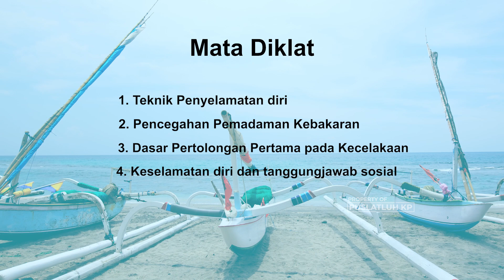PELATIHAN KESELAMATAN DASAR DIATAS KAPAL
MinaMania, Minggu lalu (29-30/8), Puslatluh KP melalui Bali Pelatihan dan Penyuluhan Perikanan (BPPP) Tegal menggelar Pelatihan Keselamatan Dasar Nelayan di Desa Cemara Kulon, Indramayu. Kegiatan ini merupakan bentuk kolaborasi antara KKP dengan Komisi IV DPR RI, serta diikuti sebanyak 75 nelayan Indramayu secara tatap muka.

Pelatihan ini disambut sangat baik oleh nelayan lokal yang menjadi peserta latih. Salah satunya Rino Tarino, Ketua KUB Serikat Nelayan Berdikari yang berlokasi di Desa Cemara Kulon, Kecamatan Losarang.

“Saya sangat mengapresiasi adanya pelatihan ini sudah dibantu dan para nelayan juga difasilitasi dengan baik, karena memang sebelumnya kegiatan pelatihan belum pernah diberikan terutama pada para nelayan kapal kecil. Selain itu juga kegiatan keselamatan dasar ini, kedepannya bisa efektif dan bermanfaat untuk menjaga semua nelayan yang ada di Kab. Indramayu,” ungkap Rino.